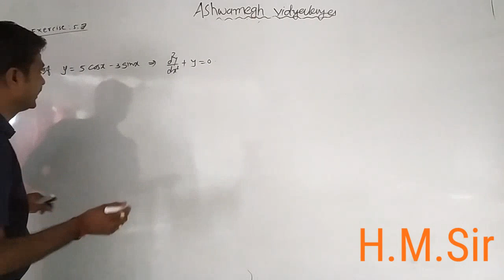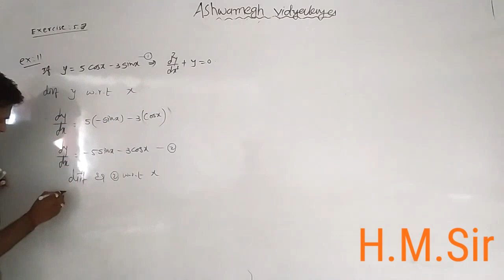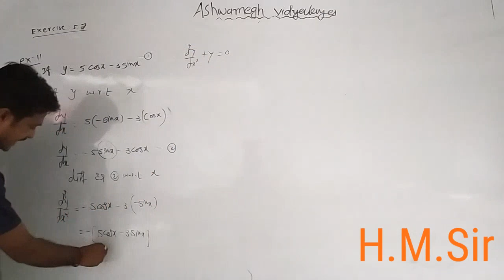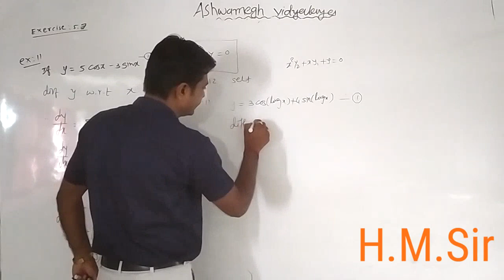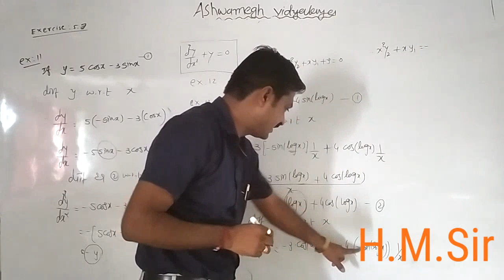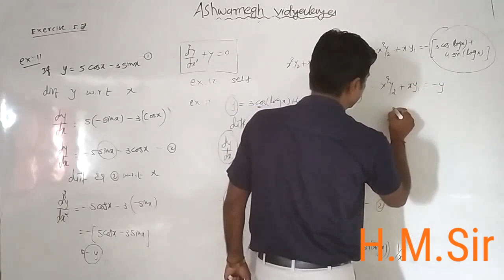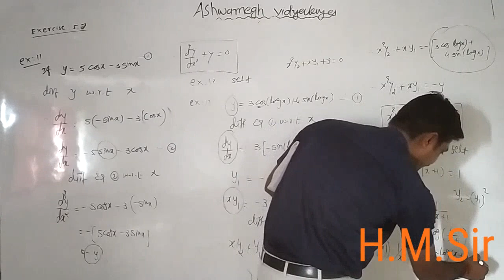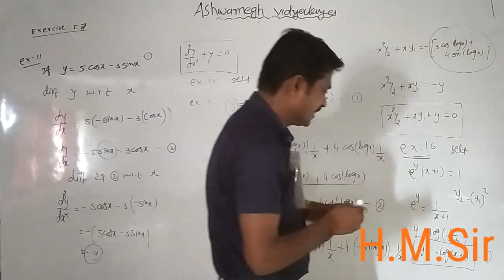Differentiability : Exercise : 5.7,Ex:11,12,16,Part-30(E) By H.M Sir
12th Maths By Harshad Sir